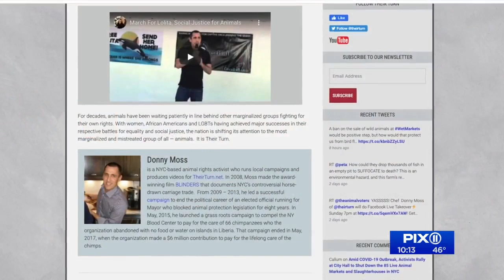Doctor calls NYC wet markets a 'time bomb'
It's believed by many experts that COVID-19 may have originated in a wet market in China. Dozens exist here in New York City.